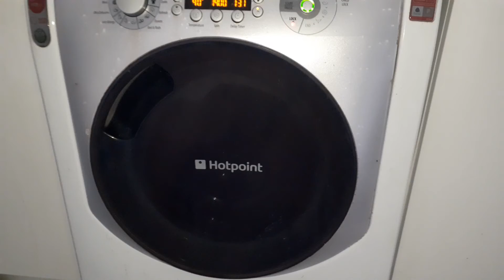Hotpoint Aqualtis Cottons 40 With Time Saver Main Wash